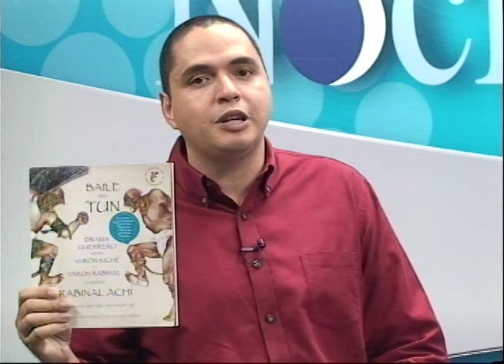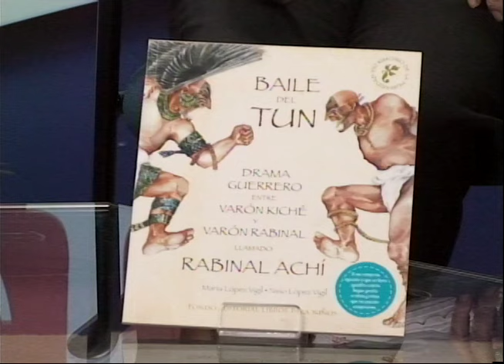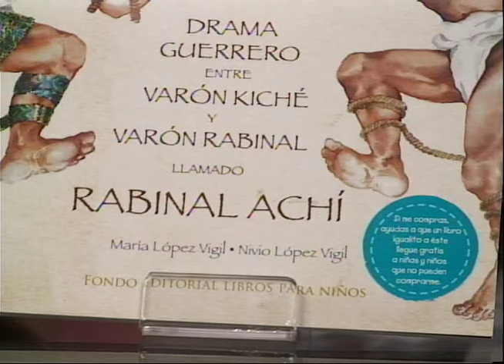Maria López Vigil presenta su nuevo libro "Rabinal Achí"